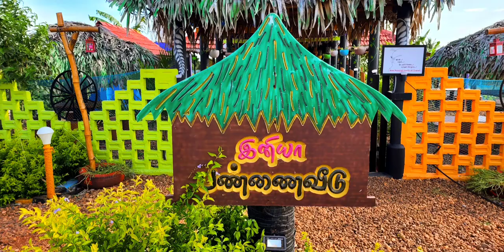ஒருங்கிணைந்த விவசாய பண்ணை # Yellow and Red Colour Theme # Rithvig Roofing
ரூஃப் ஷீட் பற்றிய முழு தகவல்களையும் நமது மக்களுக்கு வழங்கி, 100 % ஒரிஜினல் Galvalume Sheet  தயாரித்து எங்களின் வாகனத்தின் மூலம்  உங்களின் வீட்டிற்கே தமிழகம் முழுவதும் Delivery செய்கிறோம்
எங்களின் தயாரிப்புகள்
1) Profile Sheet
2) Traditional Tile Roof
3) RV Tile Roof
4) RV Liner
5) Pure Aluminum Sheet
6) uPVC Gutter
7) Thoomanam, Mohappu& Magudam
8) Tata Steel Screws
9) Turbo Ventilator with Base
10 ) Polycarbonate Sheets ,etc

ஒரு தயாரிப்பு நிறுவனம்
RITHVIG ROOFING
(A Manufacturing Unit )
190/2 Salem Bypass Road,
Namakkal-03
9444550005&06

Unit-2

RITHVIG COLOUR ROOFING
(A Manufacturing Unit )
42/1 A , Salem Bypass Road,
Karur -03